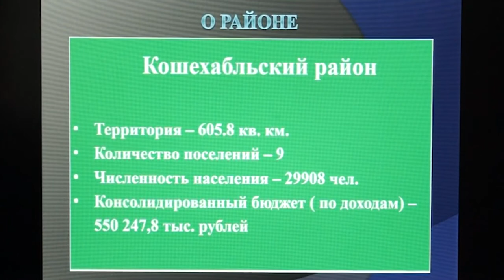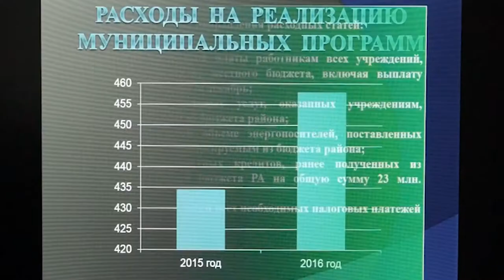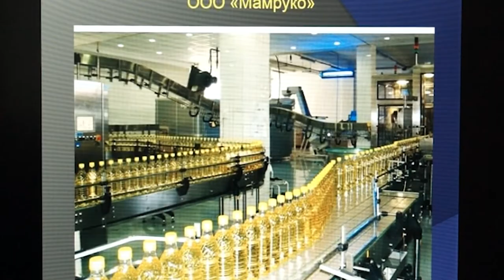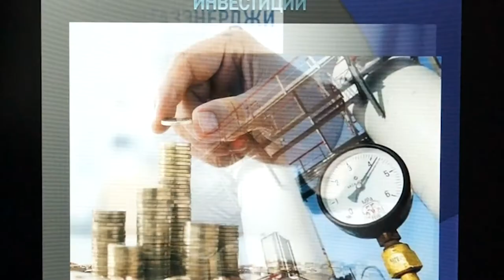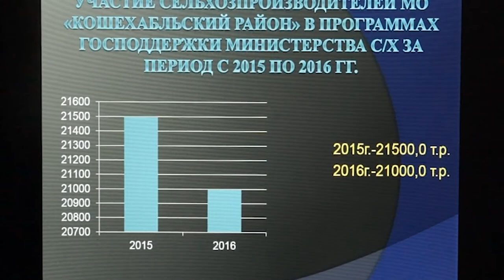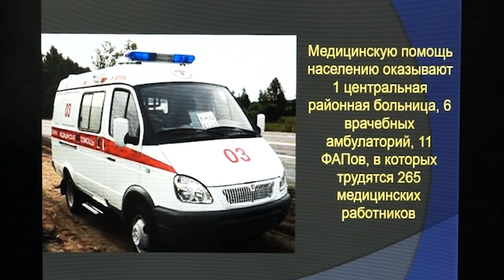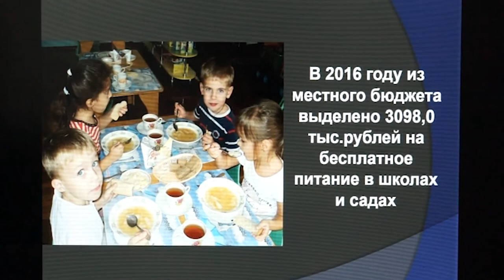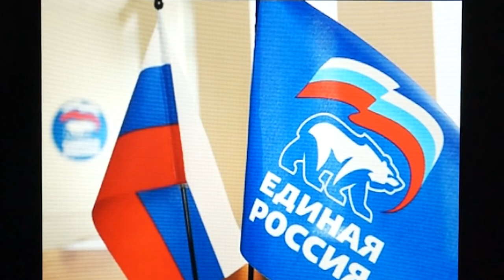НОВОСТИ 18 02 2017г Сессия Отчет главы Кошехабльского района x264